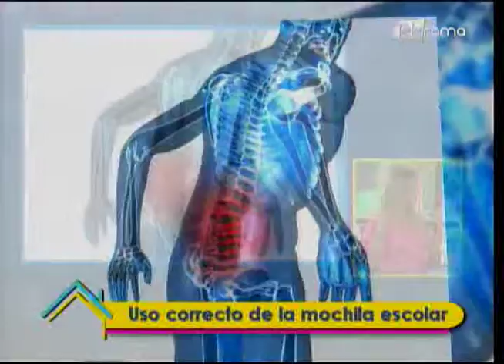Uso correcto de la mochila escolar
Entrevista a Bozidar Vodopivec
Traumatólogo